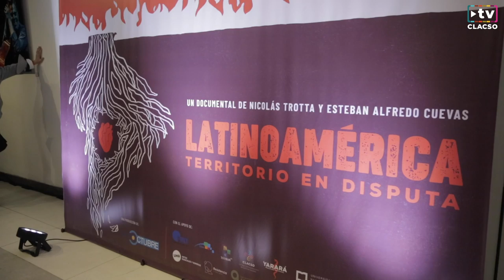Latinoamérica, territorio en disputa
Se estrenó en Buenos Aires el documental "Latinoamérica, territorio en disputa" dirigida por Nicolás Trotta y Esteban Cuevas, producción por el Grupo Octubre y con el apoyo de CLACSO, entre otras instituciones.

Proyecciones en septiembre:
Cine Gaumont (Av. Rivadavia 1635). Todos los días 19:30
Sala Caras y Caretas (UMET - Sarmiento 2037). Miércoles 19:30, sábados 15:45
La máscara (Piedras 736). Viernes 17:30 y sábado 20:30.
MALBA (Av. Pres. Figueroa Alcorta 341). Domingo 22:00.